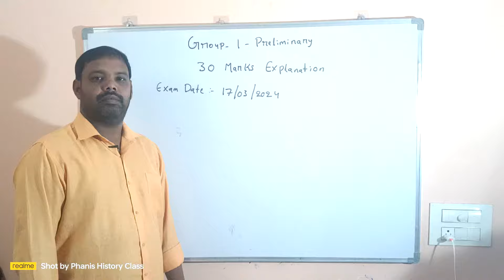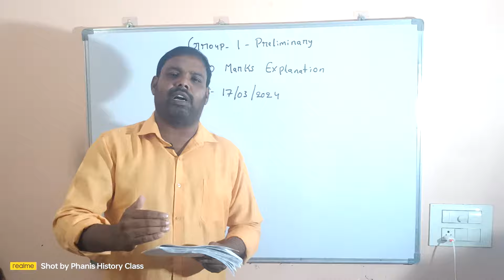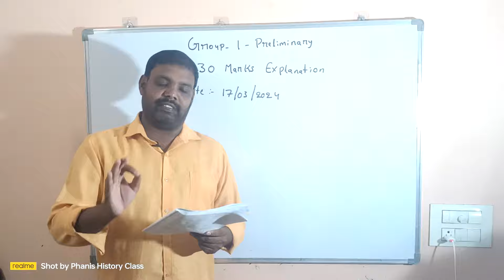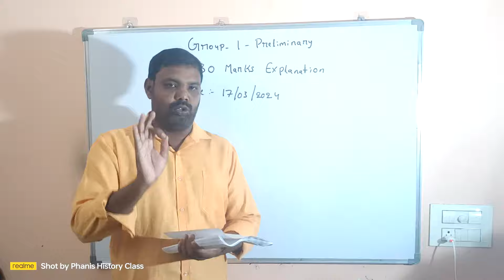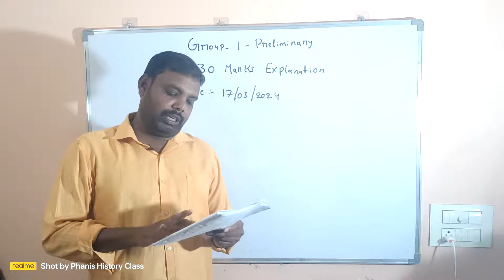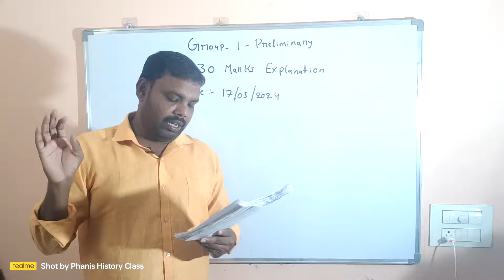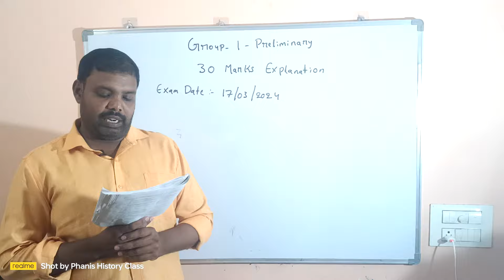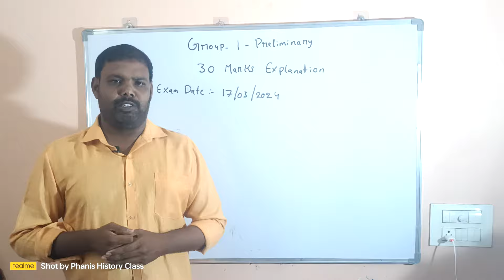Group 1 Preliminary History Paper(30 Marks) Explanation